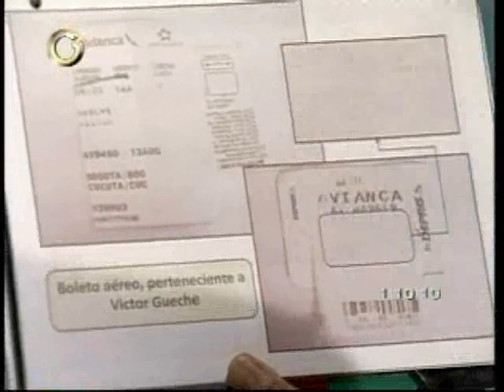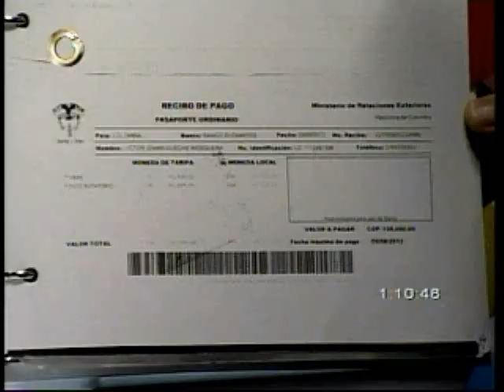Vladimir Villegas entrevista al ministro Miguel Rodríguez Torres 1